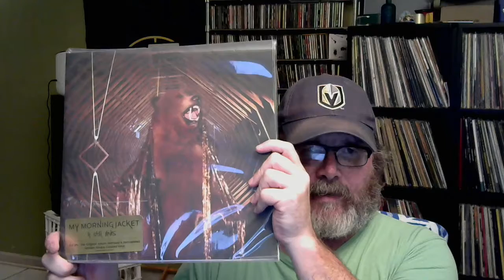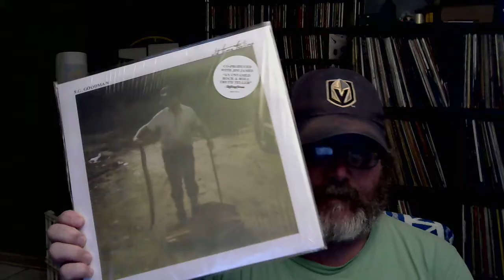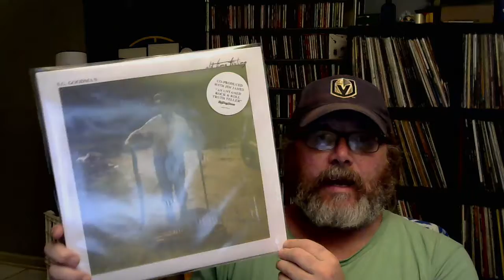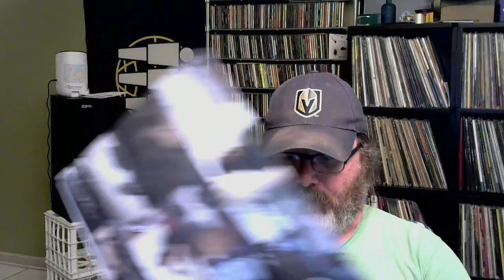SakBlabbath's 3 Local Bands Contest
Chris from Rekkid Talk talks about 3 bands/artists from the state of Kentucky, as prompted for SakBlabbath's contest.

I think S.G. Goodman's song "The Way I Talk" is brilliant and you should think about giving her a listen.  She's from Hickman, KY, which is as far southwest as you can go in Kentucky, as you run into the Mississippi River.